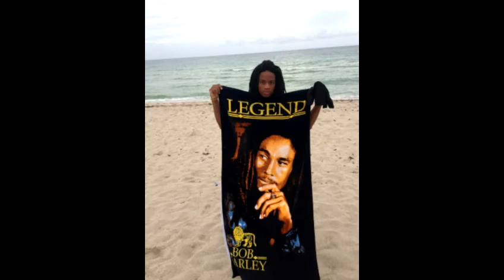Feel it in the air -Money Meish